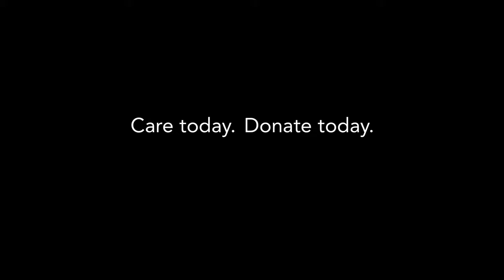I CARE - New York Zen Center for Contemplative Care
Support the New York Zen Center for Contemplative Care's mission to transform the culture of care in our medical system. For more info or to make a donation, please Thank you!